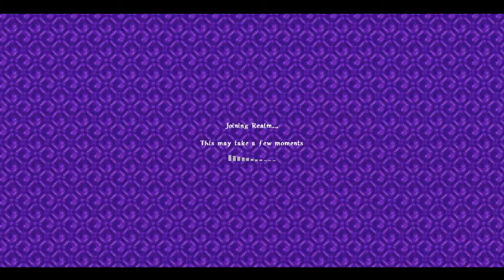Fünfzehn: War Zone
Fünfzehn: War Zone is a realm made by the TheRam2187.